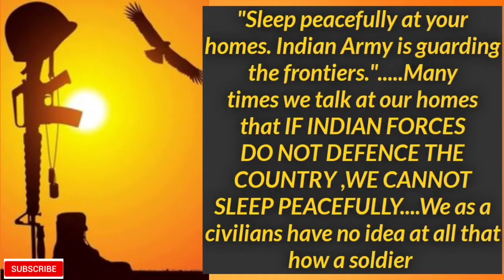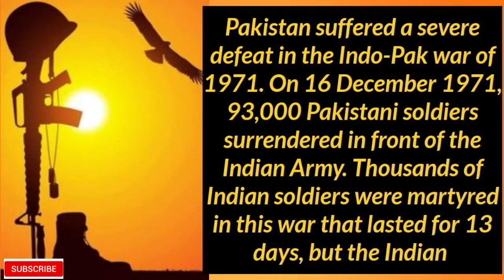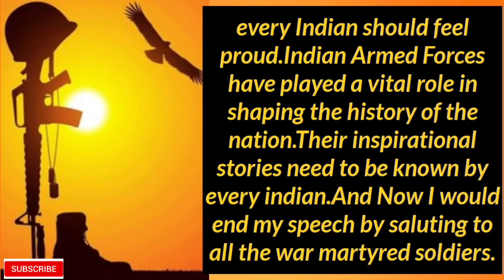Best Speech on 'Vijay Divas'(16th December)